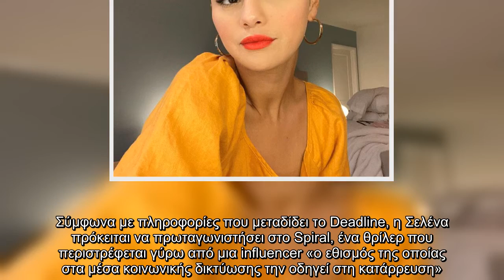Η Σελένα Γκόμεζ υποδύεται μια influencer εθισμένη στα social media- Πρωταγωνίστρια σε θρίλερ